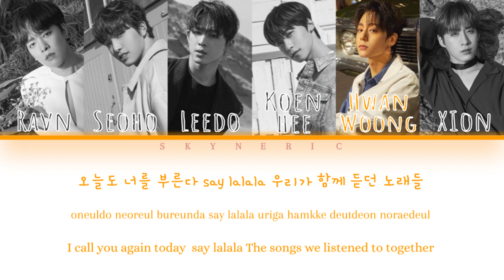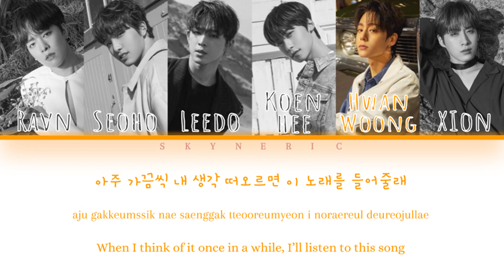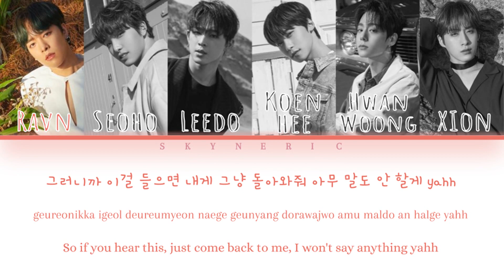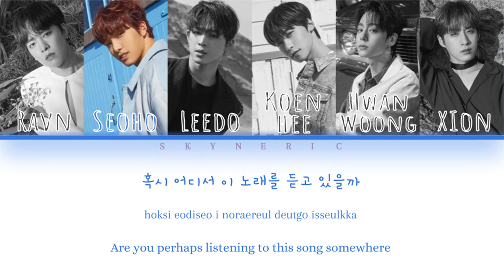ONEUS(원어스) - A Song Written Easily(쉽게 쓰여진 노래) Color Coded Lyrics Video 가사 |HAN|ROM|ENG